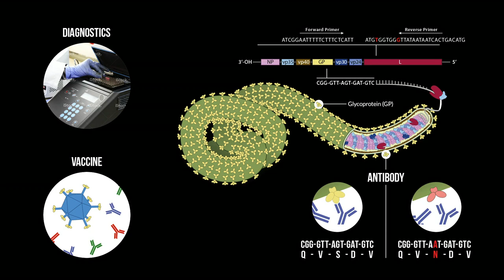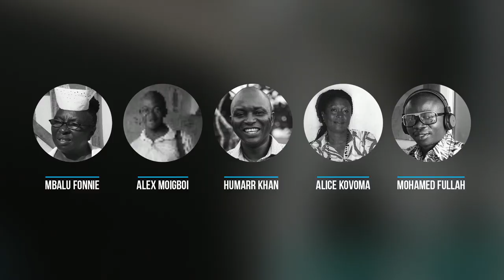How we'll fight the next deadly virus | Pardis Sabeti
When Ebola broke out in March 2014, Pardis Sabeti and her team got to work sequencing the virus's genome, learning how it mutated and spread. Sabeti immediately released her research online, so virus trackers and scientists from around the world could join in the urgent fight. In this talk, she shows how open cooperation was key to halting the virus ... and to attacking the next one to come along. "We had to work openly, we had to share and we had to work together," Sabeti says. "Let us not let the world be defined by the destruction wrought by one virus, but illuminated by billions of hearts and minds working in unity."